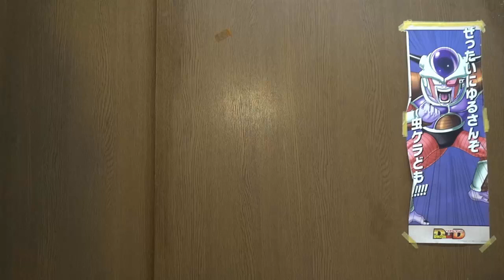体重4キロ減！ダイエット成功しました！ 活動再開します